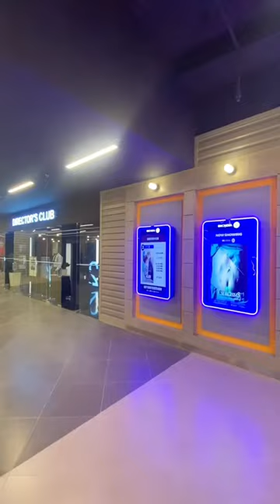ICYMI! SM Cinema Cebu Director’s Club is now open!